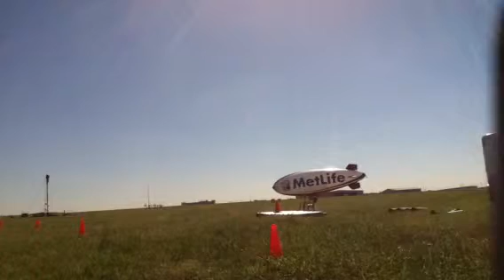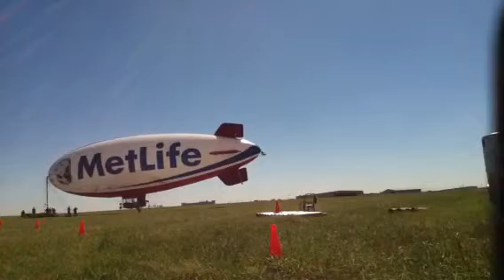Metlife Blimp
Metlife blimp landing arlington airport, and flyby.